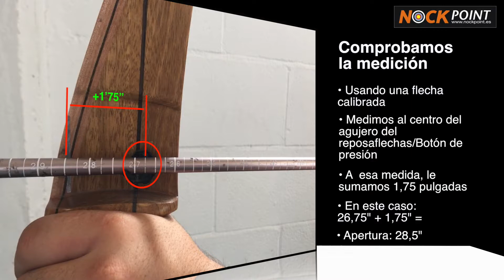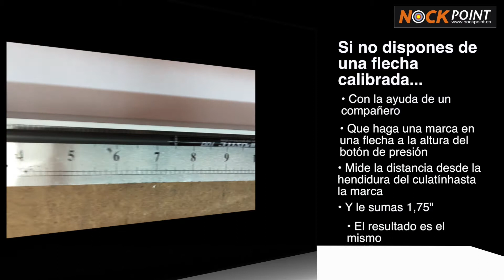Nock Point TV - Medición de la apertura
En este video aprenderás a medir tu apertura. Un dato muy importante que todo arquer@ ha de saber. La apertura es imprescindible para poder hacer una selección de flecha correcta.

Si quieres que hagamos un video con algún tema que te interese, escríbenos a con lo que te gustaría ver en este canal.

Nock Point